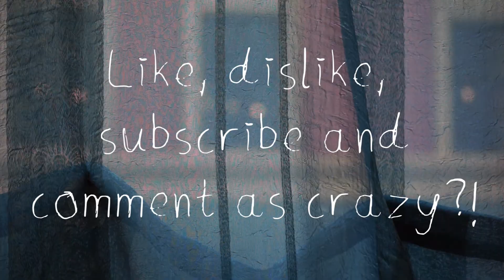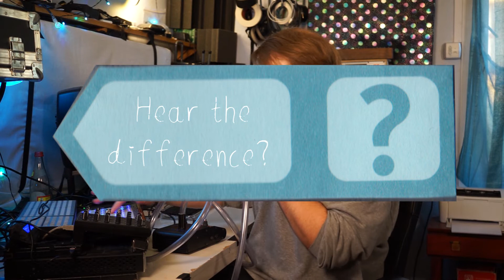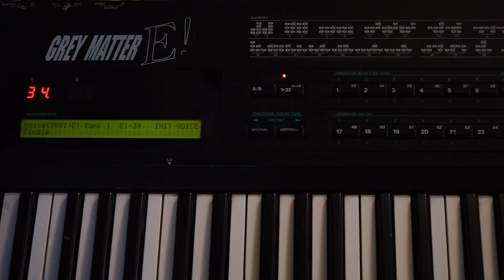🎹🔊🎤COUtorial: Vocoder! Talkbox! Autotune! 🎹🔊🎤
We wanted to settle once and for all what the difference is between vocoder, talkbox and autotune! Boom! There it is! Tell us if you use any of these ones in your music in da comments! Feat Equalizer Wizard aka
No sample pack this time (what should we sing?)